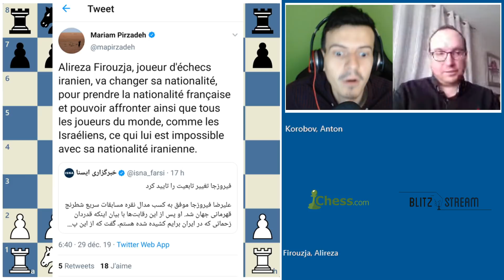Le nouveau Bobby Fischer? à 16 ans Alireza Firouzja devient vice champion du Monde d'échecs rapides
C'est une performance XXL qu'a réalisé le jeune Iranien Alireza Firouzja au championnat du Monde d'échecs rapides à Moscou. âgé d'à peine 16 ans et demi il prend la 2e place du tournoi derrière la légende Magnus Carlsen !!

Je ne mets pas de pub pendant la vidéo. Vous pouvez m'aider en visionnant une pub